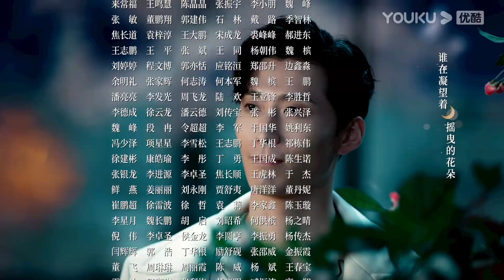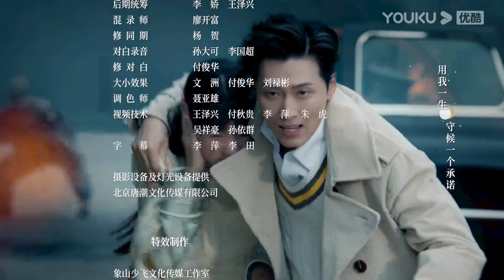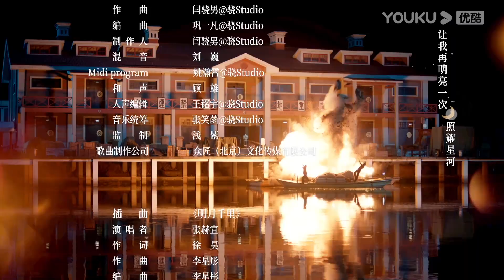ESPSUB [Amor en Llamas de Guerras] EP09 | ROMANCE | Shawn Dou/Chen Duling | YOUKU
[Amor en Llamas de Guerras] A principios del siglo XX, la República de China está luchando por establecerse, y el Imperio Japonés representa una creciente amenaza para la soberanía china. En este contexto, Xiao Bei Chen (Shawn Dou), un adolescente impulsivo, crece rápidamente. Le gusta intimidar a una chica que se ha refugiado con su familia llamada Lin Hang Jing (Chen Du Ling), pero ella muestra resistencia y determinación incluso cuando él la intimida, hecho que acaba por enamorarlo.

La atracción crece, pero Xiao Bei Chen descubre que su padre quiere enviarlo a una academia militar durante varios años. Antes de marcharse, consigue que la familia le prometa que podrá casarse con Lin Hang Jing a su regreso. Pero cuando, cinco años después, regresa, descubre que ella está ahora prometida a otro hombre: Mu Zi Zheng (Yuan Hao). Xiao Bei Chen ha dejado de ser un bravucón impetuoso para convertirse en un joven férreo y centrado. Pero no renuncia a su plan de conquistar el corazón de Lin Hang Jing. Sin embargo, este plan puede verse alterado cuando estalla la Segunda Guerra Sino-Japonesa en 1937. De repente, los tres se ven obligados a elegir un bando, y sus decisiones podrían marcar el destino no sólo de sus propios futuros, sino también de los de miles de personas...

★Protagonistas: Shawn Dou / Chen Duling / Hu Jun / Wang Jinsong / Yuan Hao / Zhao Yingzi / Lai Yi / Dong Xuan / He Minghan / Yao Anlian / Liu Mengmeng / Guan Xin / Ran Xu / Zhang Gong
★Episodios: 43